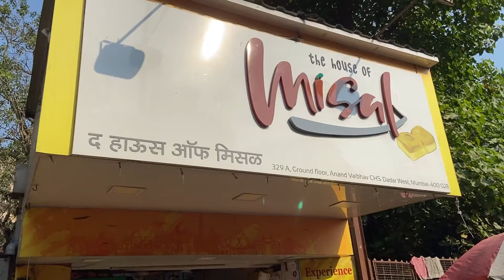40+ varieties of misal || The house of misal ||At mumbai, Dadar || aao aur khao bombaevlogger#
ADRESS :- KELKAR ROAD, NEAR PLAZA CINEMA, KESARVADI, DADAR MUMBAI...

ALSO LOCATED IN =THANE, BORIVALI, VIRAR, MUMBAI, GOREGAON...